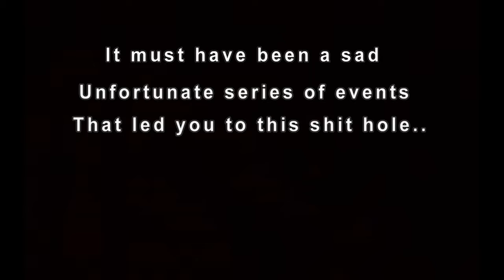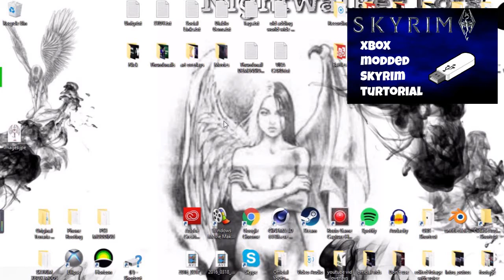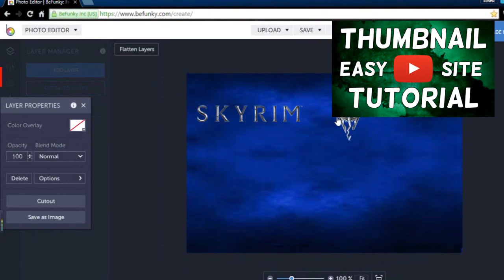Dope Channel Trailer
IT'S YOUR EVERYDAY Nephilim here, Nightwalker Lots. I HOPE YOU ENJOYED, COMMENT ALL YOUR SUGGESTIONS. YOU GUYS ARE AWESOME.
TO KEEP UPDATED ON NEW VIDEOS!! ALL THE INFORMATION YOU NEED IS BELOW.

-Leader of DV8 Gaming
-Founder of Unity Entertainment

Skills:
Animator,
Rapp Artist/Lyricist/ Self Producer
Gamer/Modder & Common Hacking Knowledge,
Digital Graphic Artist,
Mixer Artist/Audio Or Music Editor,
Basic & Advanced Video Editing Knowledge,
General Networking Skills (Reaching out to people or bring people together)

All Credits:

All Nightwalker Intros: Animated by me

Unity Entertainment Intro: song used - Lost in the Echo, By Linkon park

Unity Entertainment Glitch Intro: Animated by me

All Software I use:
Audacity - audio recorder/editor
Roxio Game Capture - Capture device/Video Editing
Open Broadcaster - Records pc screan/Skypecalls & Streaming
Blender - Render/Animation Software
Paint.net - Animation Software
Adobe After Effects- Animation and video editing
FL Studio - Sound Maker, and audio Mixer